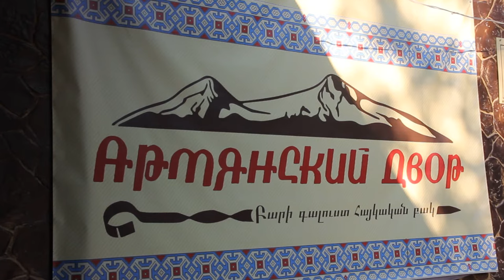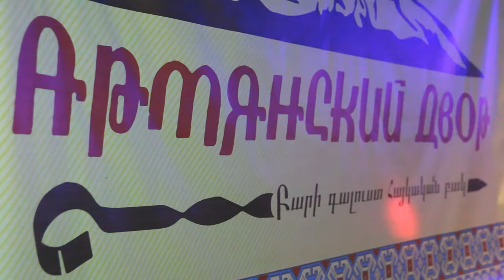Кафе - Армянский двор